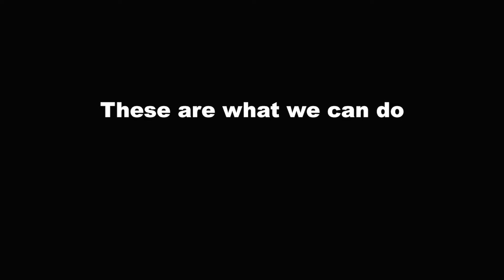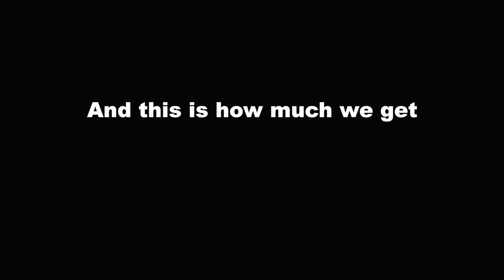Zihong Lin_ What We Can Do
Art and Activism: Help Pass the Equal Rights Amendment
Put your creative talents to use as an art activist by generating ideas, designs and projects to help pass the Equal Rights Amendment (ERA) now.

In this workshop you will be guided by star members of SVA's creative team and founding member of Equal Means Equal, Natalie White, as you work in the medium of your choice (posters, advertisements, videos, social media campaigns, installations, etc.) in support of the ERA.

You will learn about the history of the women's rights movement, how Constitutional amendments are passed, the role art and activism has played in this particular arena for the last 125 years, and how to use your art to structure a campaign aimed at making political change.

This is an opportunity to support this politically active social justice movement and contribute to getting this crucial amendment delivered.